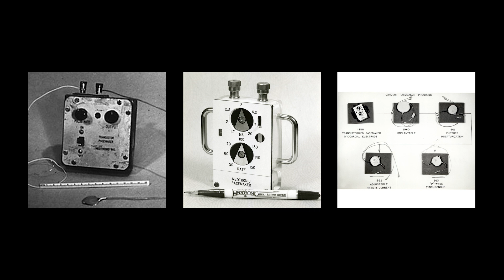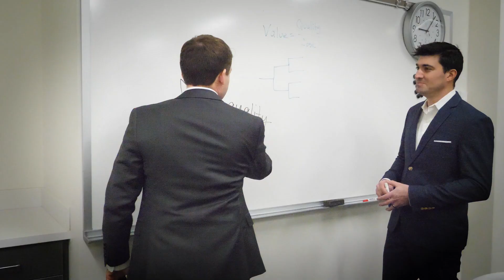The Future of Surgery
Dr. Sayeed Ikramuddin, Chair of the Department of Surgery at the University of Minnesota Medical School, talks through the history and journey toward the future of surgery.